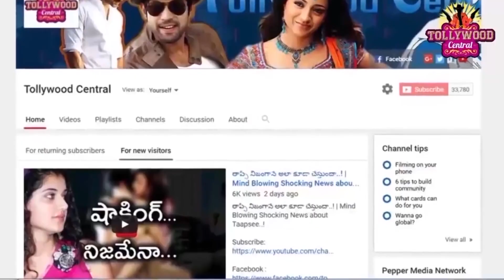ఇంట్లో అన్నం తినటం మానేసిన పవన్ కళ్యాణ్..కారణం తెలిస్తే షాక్ అవ్వాల్సిందే..! | Pawan Kalyan Food